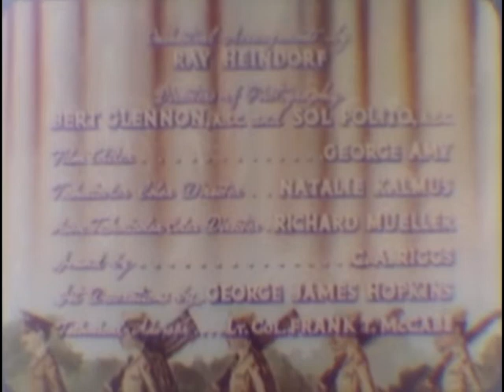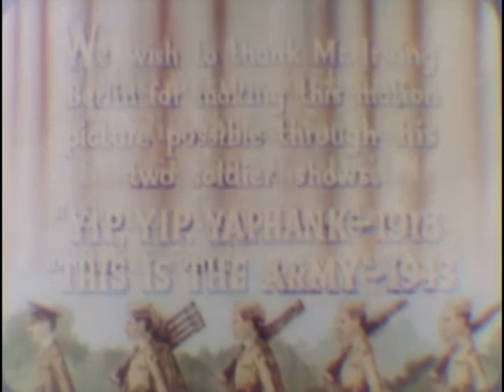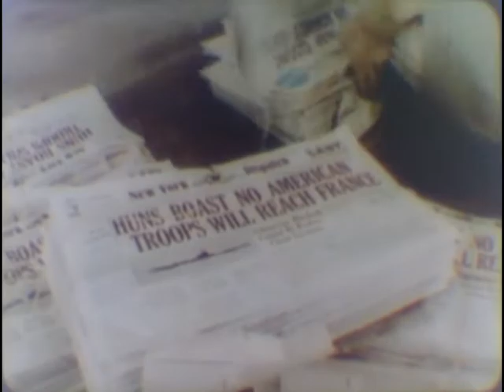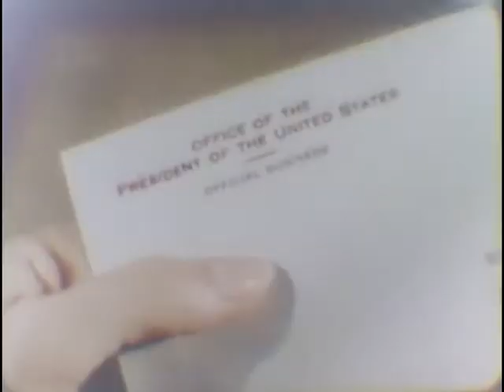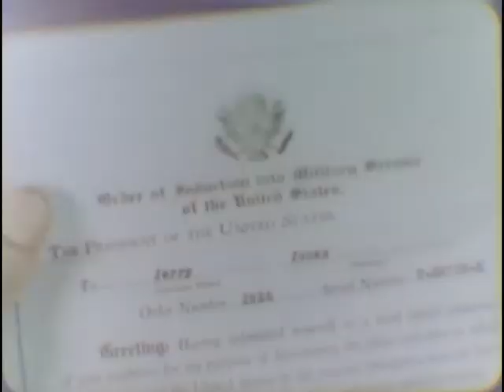THIS IS THE ARMY (Reel 1)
THIS IS THE ARMY (Reel 1) - National Archives and Records Administration 1943 - ARC Identifier 36063 / Local Identifier 111-MPF-150 - Department of Defense. Department of the Army. Office of the Chief Signal Officer. (09/18/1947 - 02/28/1964). A film version of the legendary 1940's stage show, this film features a topical melange of songs and skits.  Jerry Jonas, a singer/dancer, is drafted into the army in World War I and sent to Camp Upton where he becomes responsible for putting on an all-military musical show. DVD Copied by Master Scanner Thomas Gideon.